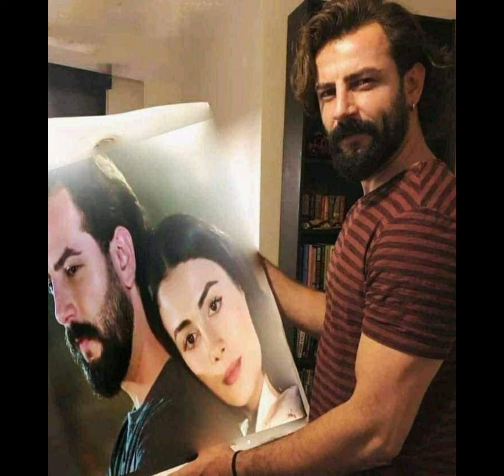Gökberk Demirci: "El significado de mi vida cambió cuando Özge Yağız se fue"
Gökberk Demirci: "El significado de mi vida cambió cuando Özge Yağız se fue" @Amigotv103